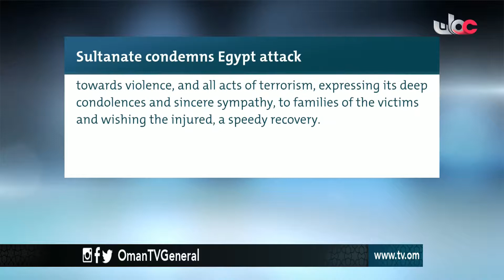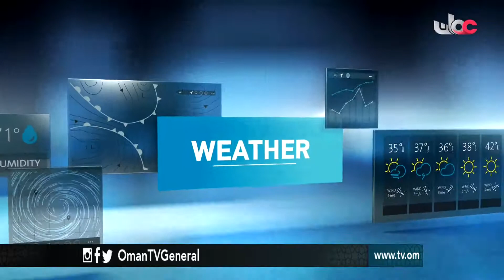English News Bulletin - Saturday 21 October 2017